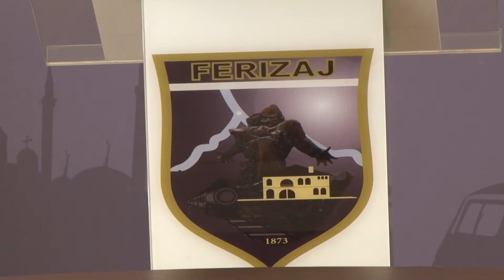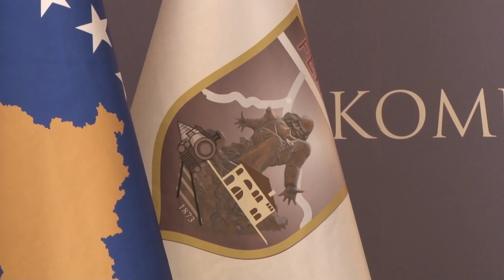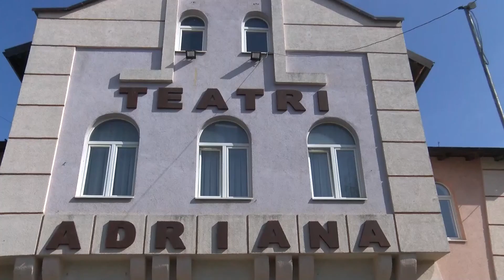Komuna e Ferizajt mbështetëse e vazhdueshme për artin kulturor në Ferizaj